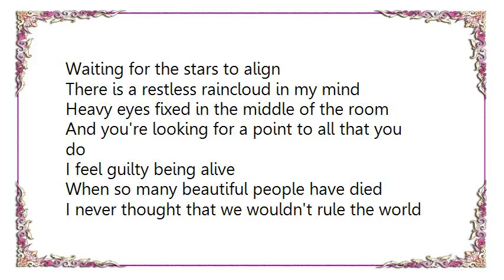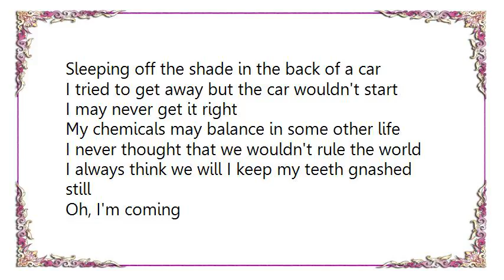Cold Cave - Confetti Lyrics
[Lyrics Cold Cave - Confetti]
Waiting for the stars to align
There is a restless raincloud in my mind
Heavy eyes fixed in the middle of the room
And you're looking for a point to all that you do
I feel guilty being alive
When so many beautiful people have died
I never thought that we wouldn't rule the world
I always think we will I keep my fist clenched still

Oh, I'm coming
When you see me you should run and hide
It's important that evil people look good on the outside

I know the stars will align
If not tonight then some other time
Sleeping off the shade in the back of a car
I tried to get away but the car wouldn't start
I may never get it right
My chemicals may balance in some other life
I always think we will I keep my teeth gnashed still

You look so good on the outside
I feel so good on the outside